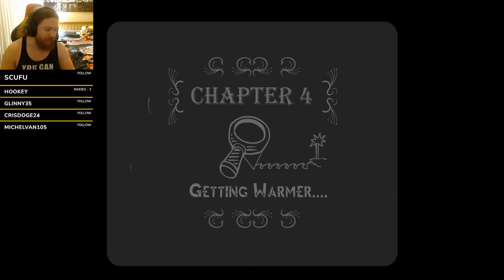BattleBlock Theater 100% part 6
First Playthrough and decided to 100% it.